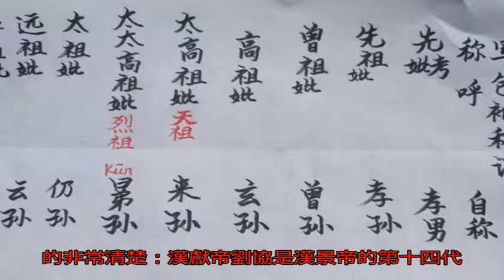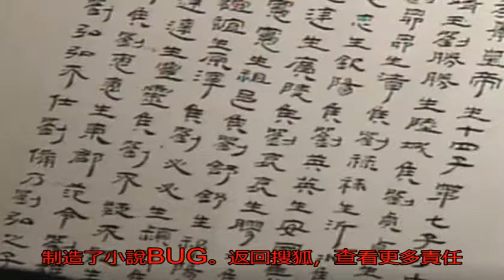羅貫中的《三國演義》如何給劉備“劉皇叔”算錯了輩分？_宗親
原標題：羅貫中的《三...